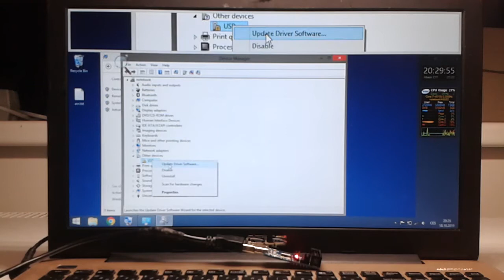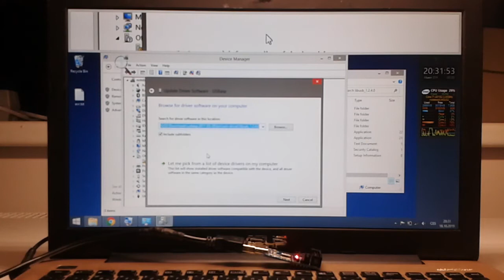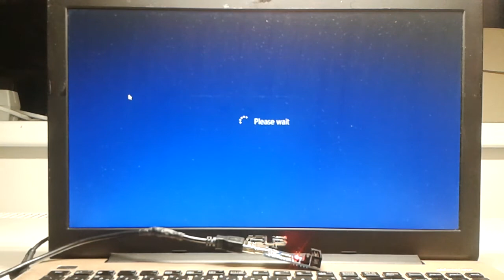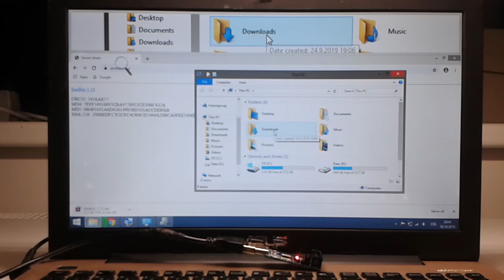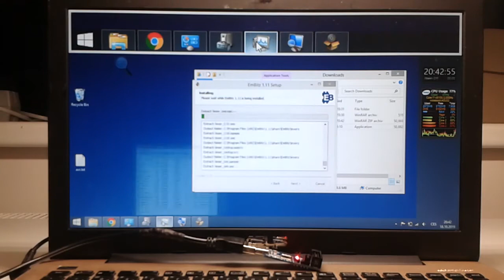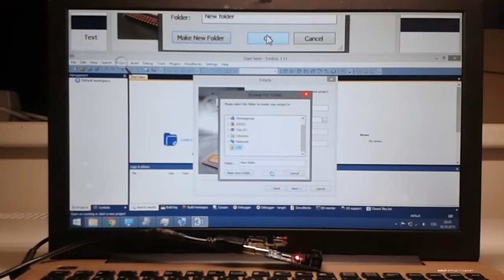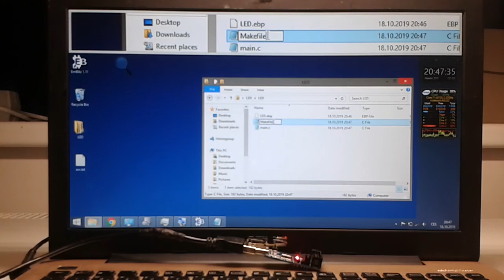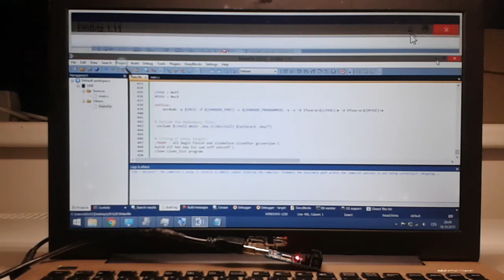AVR programming - ATmega16 | USBasp | EmBitz (1/3)